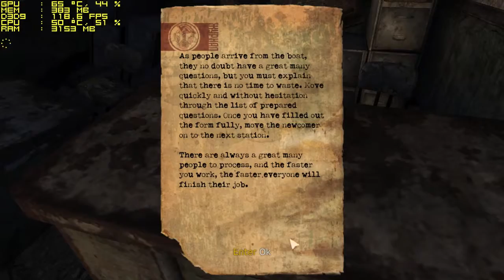Singularity (maxed out) gameplay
. Singularity (maxed out) gameplay with i5 3570K 4.5GHZ and XFX 7970 DD BE at stock
. I´ve enabled Msi Afterburner software such like gpu temp and usage, cpu temp and usage, framerate, RAM, VRAM usage, DX in use